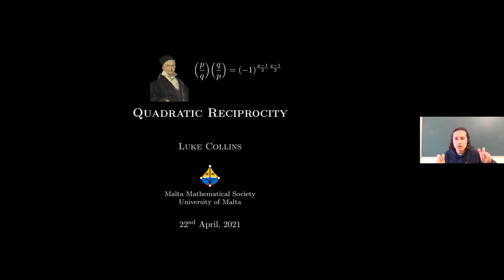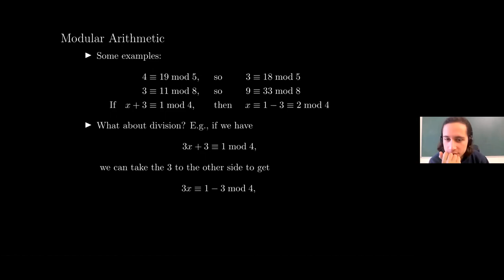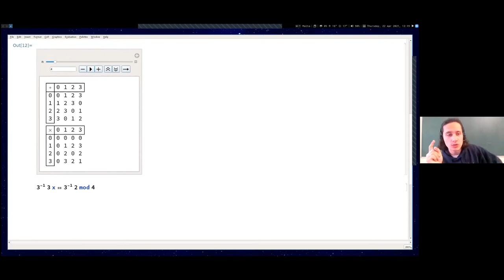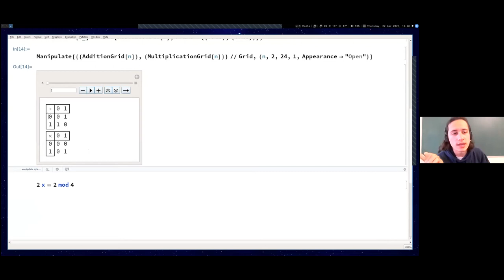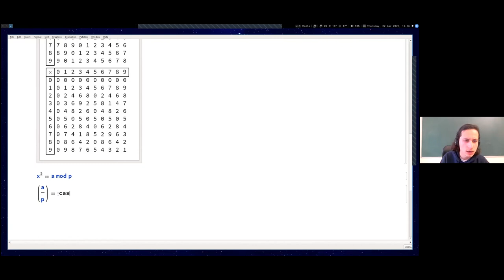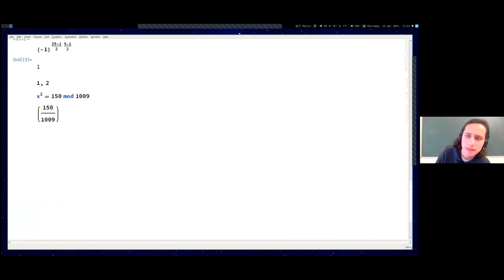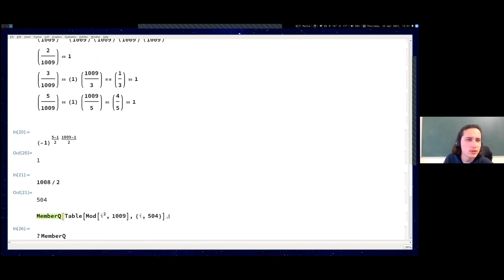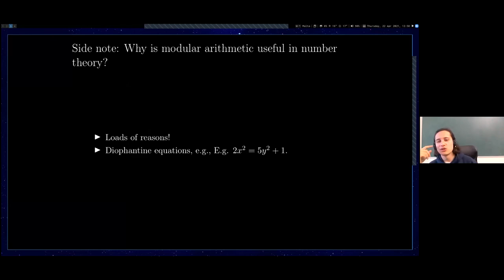Basic Number Theory: Quadratic Reciprocity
Which maths theorem do you think has the most proofs? Pythagoras theorem 📐? or maybe the fundamental theorem of arithmetic 🧮? The real winner is the famous "law of quadratic reciprocity" from number theory, which has over 240 different proofs! 💪

Gauss called it the "golden theorem" of number theory ✨✨.

In this talk for the Malta Mathematical Society, Luke Collins explains modular arithmetic and motivates the notion of quadratic reciprocity.